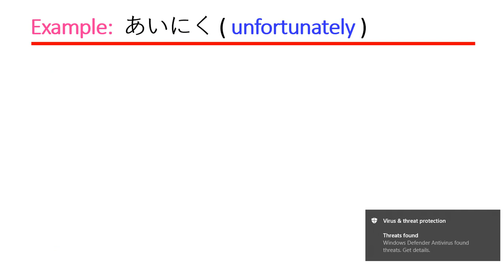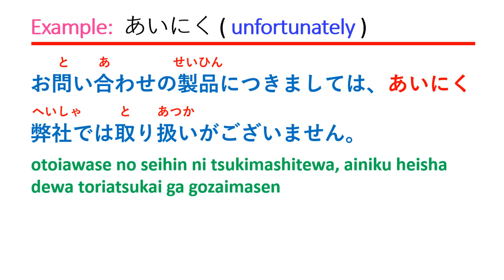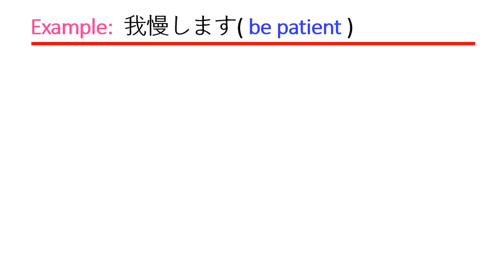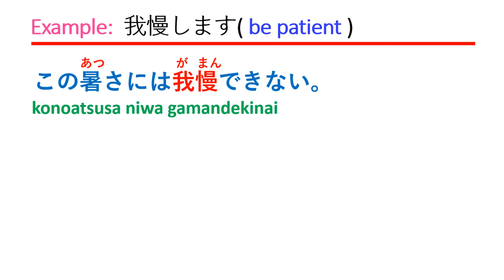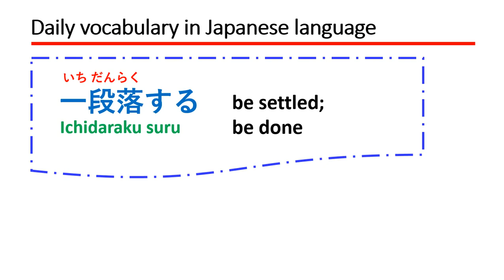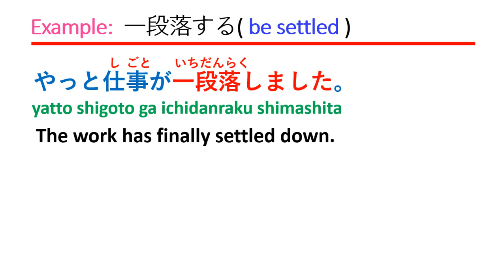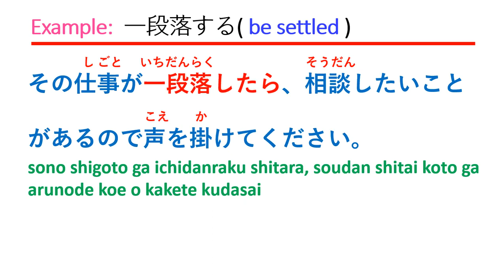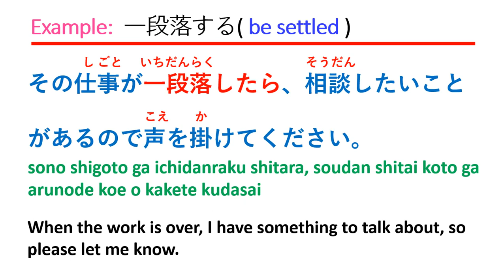Be done, Unfortunately, Stand... IN JAPANESE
Daily Vocabulary IN JAPANESE
(1) ICHIDANRAKUSURU : Be done
(2) AINIKU : Unfortunately
(3) GAMANSHIMASU : Stand, Be patient